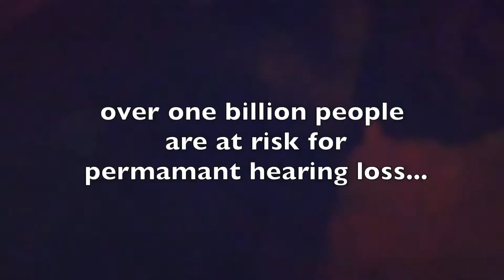Nathan East & Ray Parker Jr. At Bass Player Live 2015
TheGuitarBizarre.com features highlights from Bass Player Live 2015: Nathan East NathanEast receives his Bass Player Magazine Lifetime Achievement Award at Bass Player Live 2015 - A true gentleman and a killer performance featuring Ray Parker jr. - TheGuitarBizarre.com and Dr. Rockmore's Rx Brand Ear Prophylactics & Hearing Protection Products DrRockmores DrRockmoresEarPlugs goes to Bass Player Live to celebrate The Lifetime Achievement Award given to Lemmy Kilmister Lemmy LemmyKilmister Motorhead of Motörhead and Nathan East (Michael Jackson/Toto), and Louis Johnson (The Brotherd Johnson) awarded by Bass Player Magazine and presented by their piers. What a blast! Great performances were given by a all-star cast of Rockstars including: Lita Ford LitaFord, Robert Trujillo RobertTrujillo (Metallica), Doug Pinnick DougPinnick KingsX (Kings X), Abraham Laboriel, Ray Parker Jr., John Robinson, Greg Phillinganes (Toto) etc. BassPlayerMagazine BassPlayerLive - Filmed on an Apple iPhone 6 AppleiPhone6 and a Leica Hand held Digital Camera.